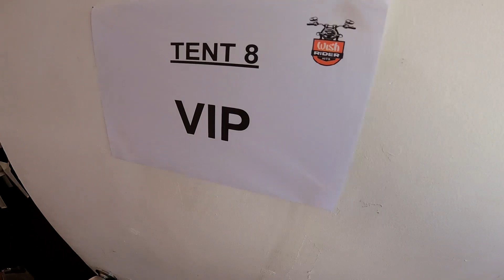Evo allstar and Team Graphitee nasa WISH 107.5